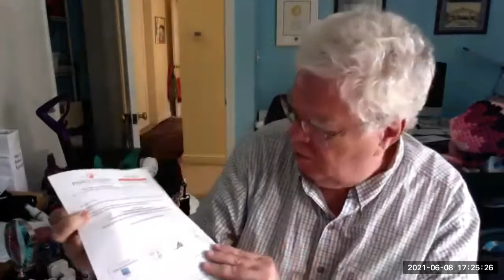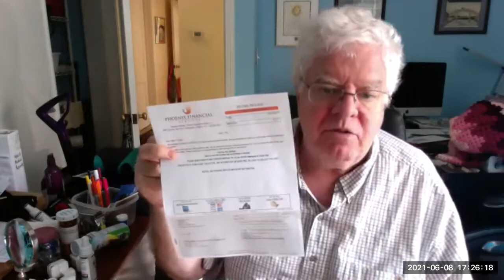Progressive Legacy welcomes Marice Morales, candidate for Montgomery County's 4th Council District